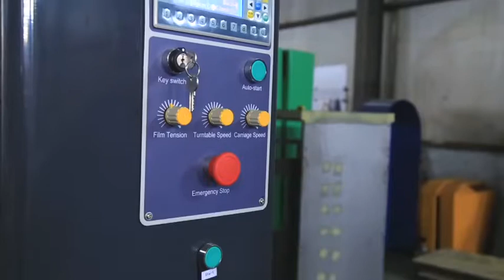Pallet Stretch Wrapping Machine pallet Wrapper stretch Machine Wrap Buy Orbital Stretch Wrapping M